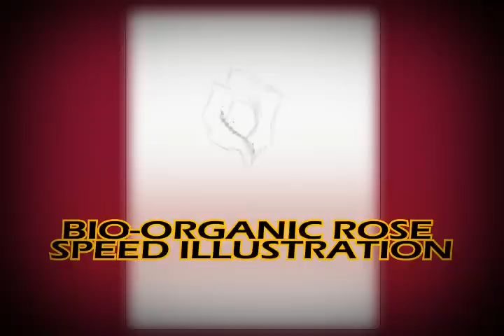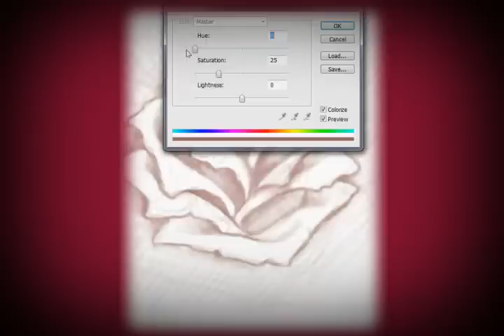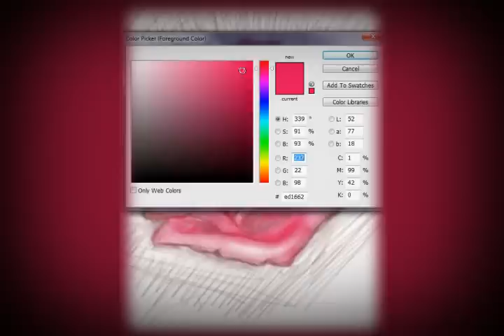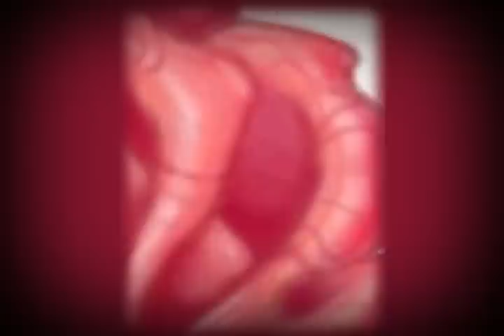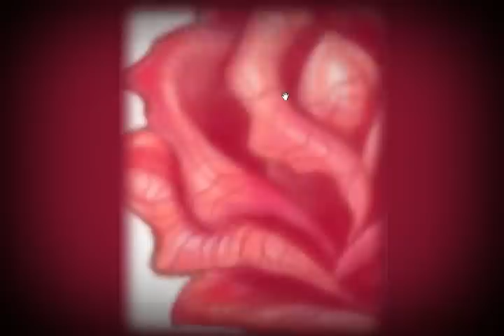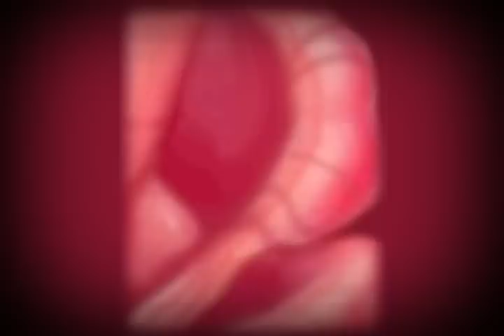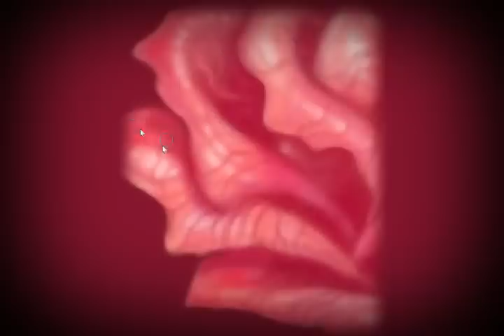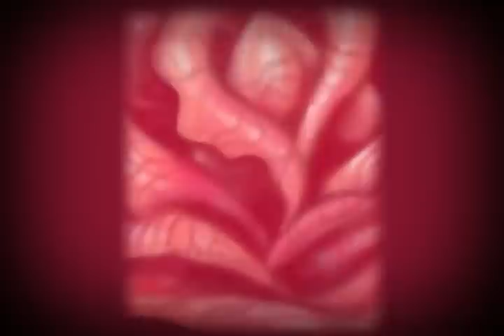Bio Organic Rose - Speed Drawing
It had been a while since I uploaded a tutorial (which this really isn't) so I decided to extend this quick rose to you guys in hopes that it'll be fun to watch.  It's not intended to win any awards, rather, it's simply to give you some additional ideas on sketching in photoshop (open canvas, colored pencils, etc.)   Please enjoy it for what it is.   I'll try to post the Adobe .PSD project file here as soon as I find a decent web host so that you can toy with it directly if you like.  Have a great day everyone.  Be well my friends.